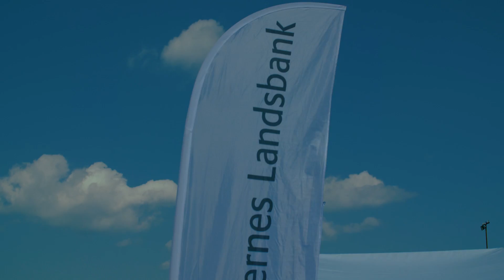Multiman Triatlon | Munkebo 2017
Super lokalt arrangement. Vellykket, lækkert vejr og god stemning!

Edit done by Emil Lang Skovbølling

Camera: Panasonic GH5
Lens: Rokinon
Camera: GoPro Hero 5 Black Edition
Camera: DJI Phantom 4 Pro

Edit done in Adobe Premiere Pro CC

Location:
Munkebo, Danmark